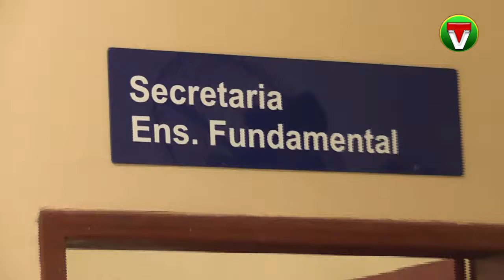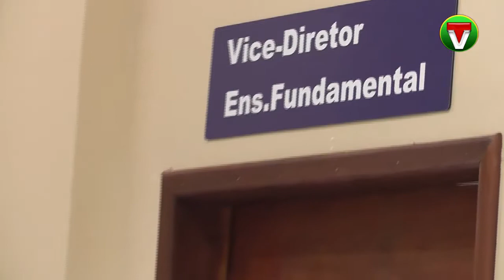Calendário de matrículas 2019 - Melvin Jones